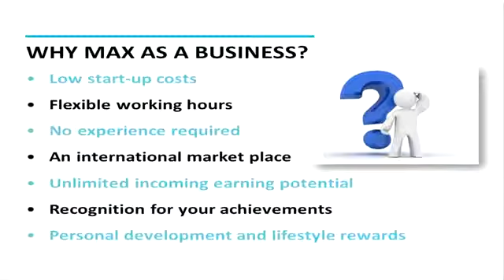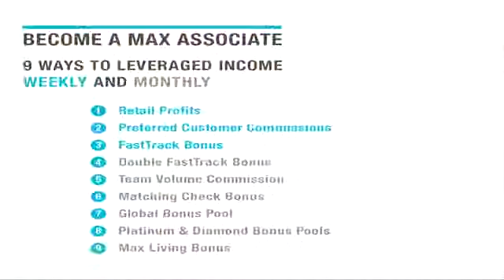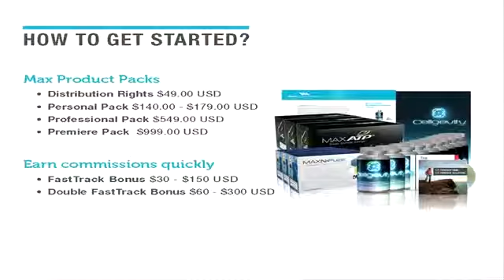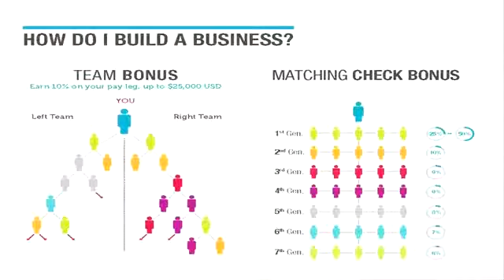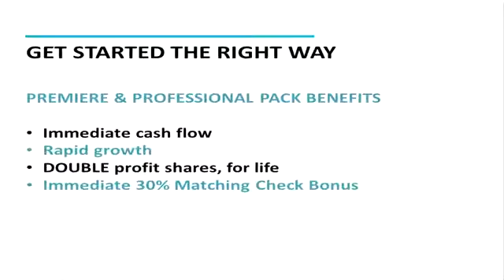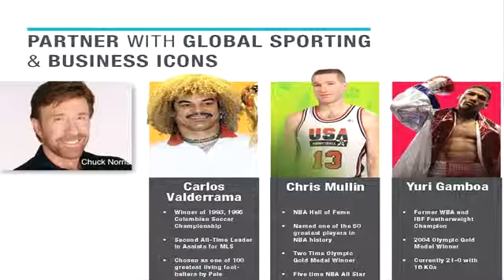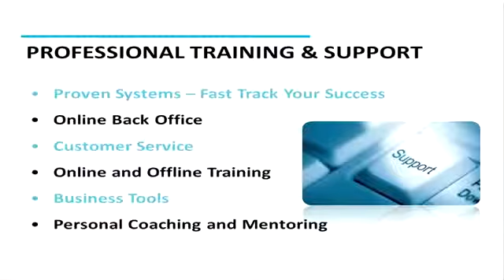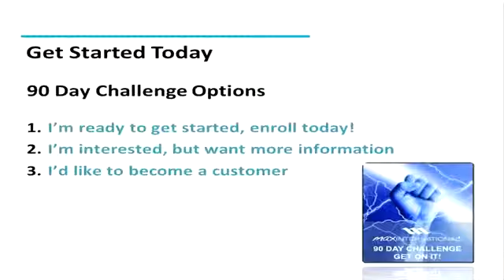Mike Lebrun conducts a Business Opportunity meeting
In this video, Max International Double Diamond Mike Lebrun showcases the business opportunity to Max associates and demonstrates how to put your Max business on steroids.

This may be just what you want if:
* you feel frustrated and trapped by the dollars-for-hours cycle,
* think or worry about money nearly every day,
* haven't taken a vacation in years
* work all hours and really hard, yet spend more than you make,
* your children are growing up, and into strangers as you don't spend as much time with your family as you would like.

The backbone of the products is a science-based and patented Glutathione enhancer called  RiboCeine. There is nothing else like it!

I will be pleased to help start you on the journey to a life with financial freedom and lifestyle choices that are your own, that allows you to reach your fullest potential.